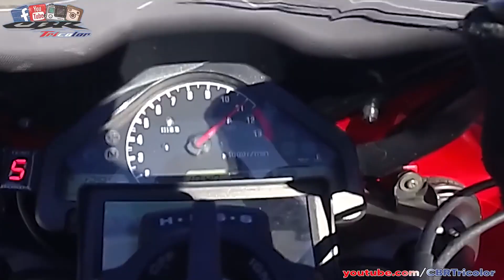🇵🇹 - BBC Vida Marota - CBRTricolor - Rato Esquilo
👉 My bikes
🏍 Honda CBR 1000RR Fireblade 2004 sc57.
🏍 Honda CBR 600 F4i 2001
🏍 Honda MSX (Grom) 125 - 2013